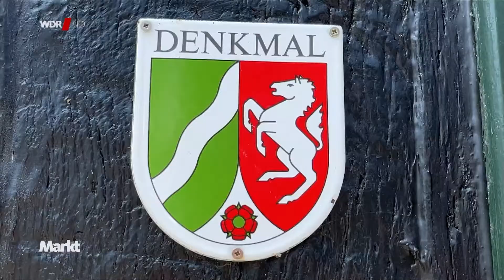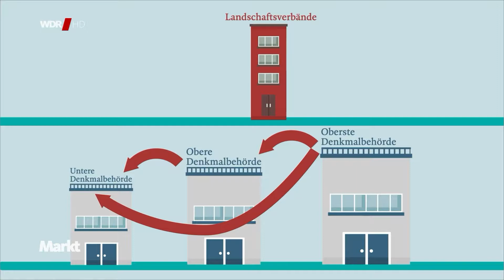WDR Markt vom 08.09.2021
Probleme mit dem Denkmalschutz
Denkmalschutz ist wichtig, keine Frage. Aber zu oft behindern Denkmalschützer mehr, als es vor allem für private Bauherren gut ist.
Der Ausschnitt betrifft die Frage um den Denkmalschutz der St.-Ludwig-Kirche in Ibbenbüren.
Ein Beitrag von Philine und Udo Eling.